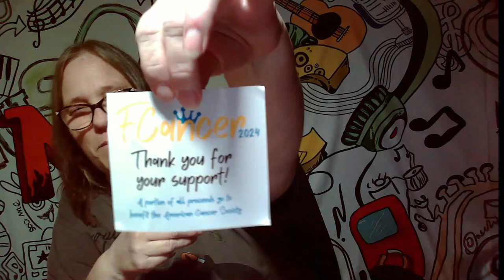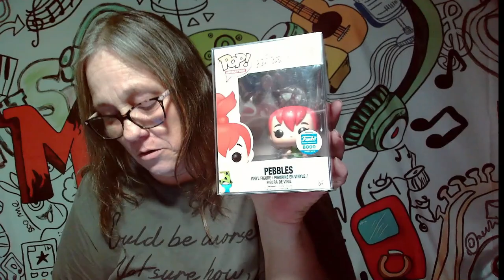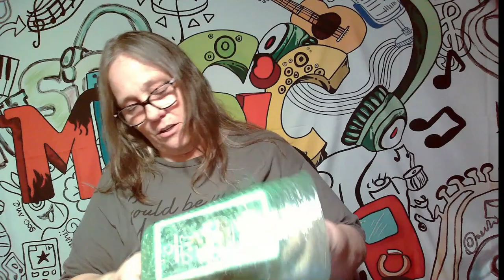LSAPC F Cancer Mystery boxes Only $15 each did we pull a top hit? Grail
2 Boys and Their Scary Pops @2BoysScaryPops
Mary Poppins Pops and the Stray Dog Bo (Woof Woof) @marypoppins4705

FCancer 2024 Mystery Boxes. Check out the second chance drawing! As always, a portion of the proceeds will be donated to The American Cancer Society. All Boxes are already sealed and shuffled for fairness. DM with any questions or to purchase. Thank you in advance for your support!

IG CHANNELS
@MAMA_J_1970 basic IG